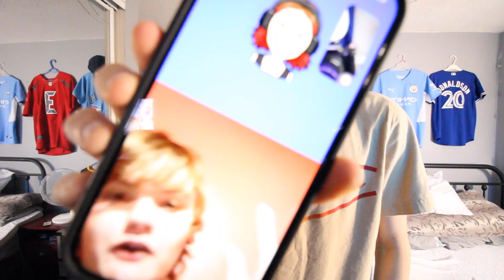SHOULD I START DOING THESE AGAIN?!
maybe, maybe not, maybe so? I'm not sure lol. Let me know if you wanna see me doing the flip videos again, you can also drop other video ideas in the comments if you'd like!